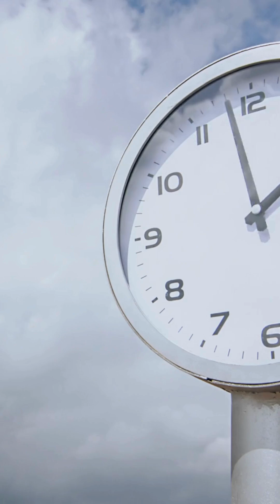Why Time Moves Forward and Not Backward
A gripping breakdown of why time only flows forward, rooted in real physics and the unstoppable rise of entropy. A cinematic, fact-based exploration of the universe’s one-way street and the law that makes time’s arrow impossible to reverse.

Factoids23 shares daily deep-dive micro-documentaries exploring science, mysteries, forgotten history, technology, and strange events from around the world.
More Channels by Jesse Rogers
Credits
Script & Narration: Talisen - AI
Production & Editing: Jesse Rogers
Footage & Images: Envato Elements / Pexels / Pixabay / Canva Pro
New videos daily at 12pm and 7pm EST.